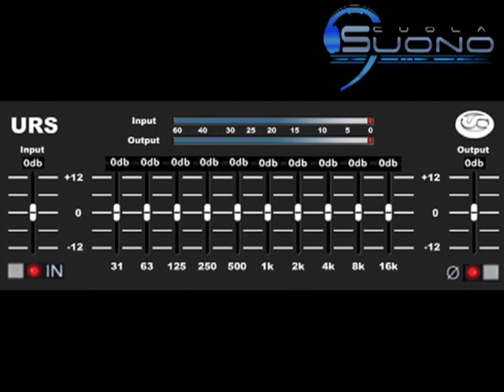URS A10: equalizzatore plugin a 10 bande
Videoguida di Scuolasuono.it sull'equalizzatore a 10 bande URS A10